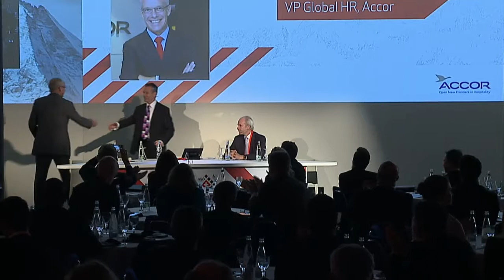Les Roches Global Summit Panel on Employability - Creating Global Opportunities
Welcome to the Global Summit on Innovation, Entrepreneurship and Employability! What makes a student employable? What are the main employability challenges in the hospitality sector? Which sectors will experience the greatest gap between job openings and talent availability? Listen to Dirk-Jan Rijks, VP Global HR, Accor, Michel Gehrig, VP Talent Development, Kempinski, and Paula R. Singer, President and CEO, Laureate Global Products and Services explore the key issues.

And if you're interested in more videos on 'Les Roches Global Summit on Innovation, Entrepreneurship and Employability' like this one, check out our following YouTube playlist